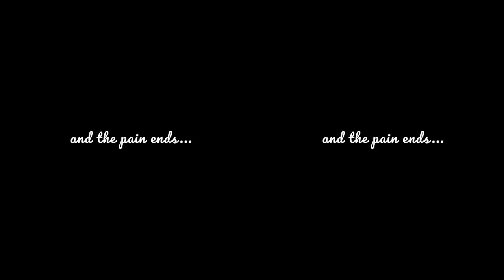Accident Scene | Filhall 2 WhatsApp status | Emotional Scene | filhall2 Akshay Kumar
Accident Scene | Filhall 2 | Emotional Scene | filhall2 Akshay Kumar, Nupur Sanon